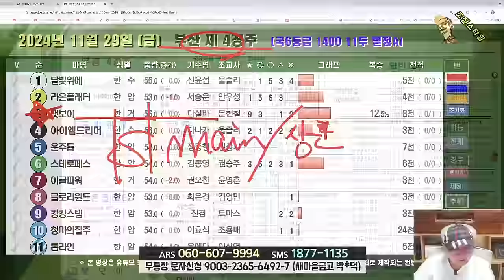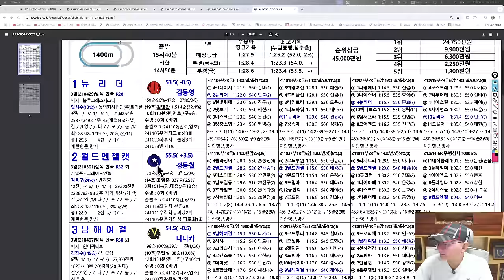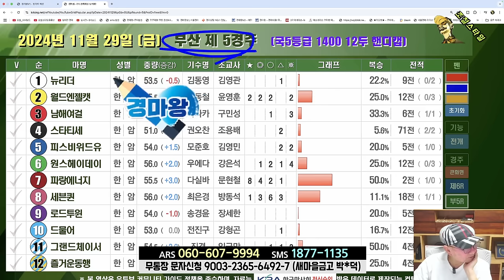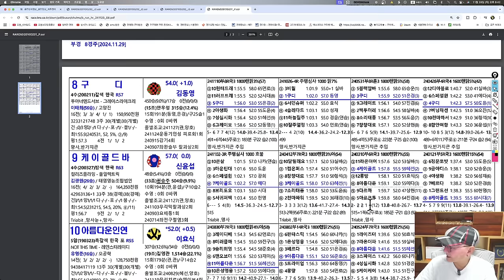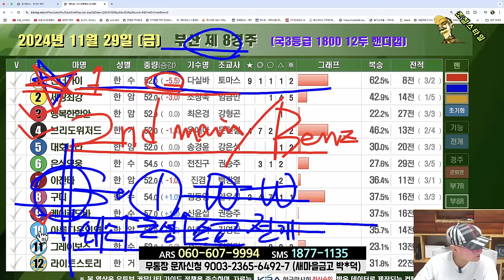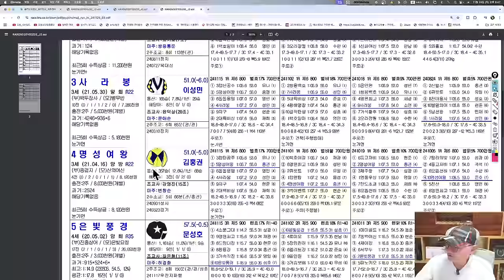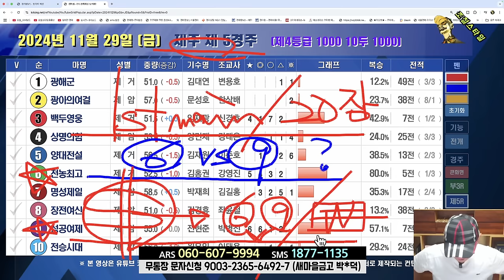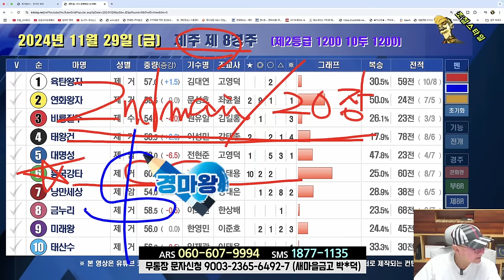[경마] 조철스타일 경마 [11/29 금요일] 메인승부: 부산-4R. 8R / 제주-5R. 8R